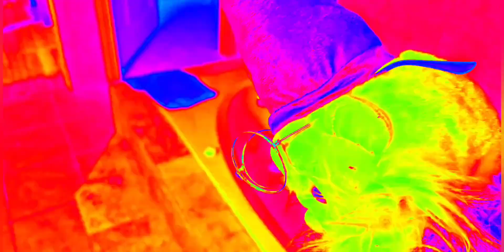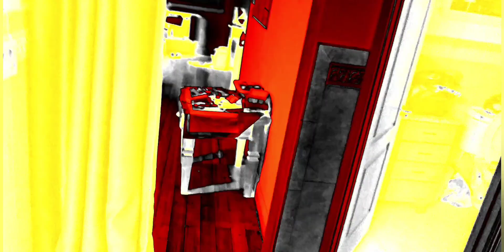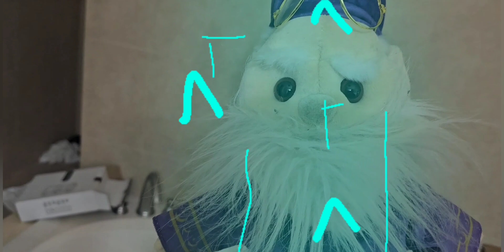(PFA) JVF Movie : Rainbow Magic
Rainbow Magic Doof and Deef